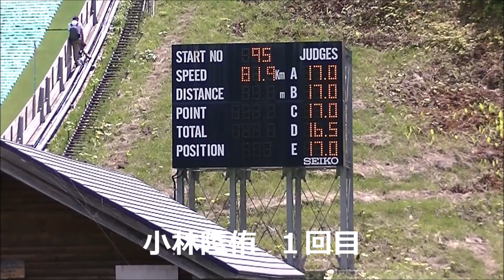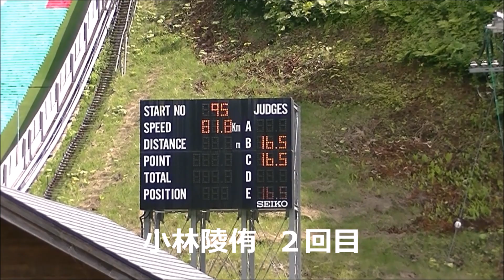スキージャンプ ブレイク前の小林陵侑 （Ryoyu Kobayashi）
２０１７年　名寄ピヤシリ